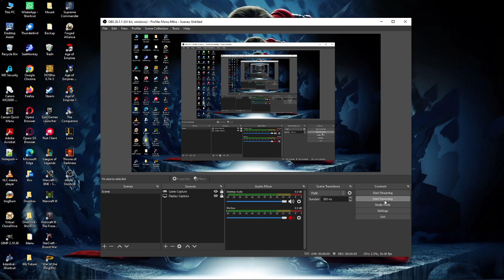369. Warcraft II: Custom Scenario - Mods [Orc] (Smallone)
369. Warcraft II: Custom Scenario - Mods [Orc] (Smallone)
His or Mine...